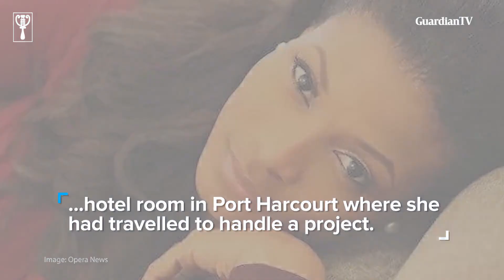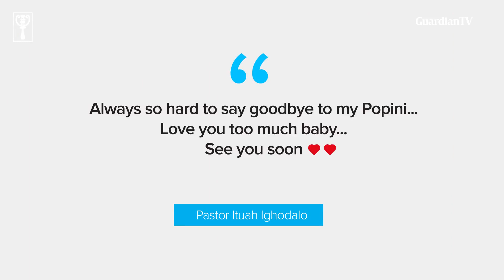In memory of Ibidunni Ituah-Ighodalo⁣⁣ (1980 - 2020)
In the early hours of Sunday, 14 June 2020, Ibidunni Ituah-Ighodalo, the remarkable woman who impacted positively on so many lives and helped reduce the stigma around In Vitro Fertilization (IVF) treatments in Nigeria, passed away in Port Harcourt.⁣⁣
She will be sorely missed.⁣⁣